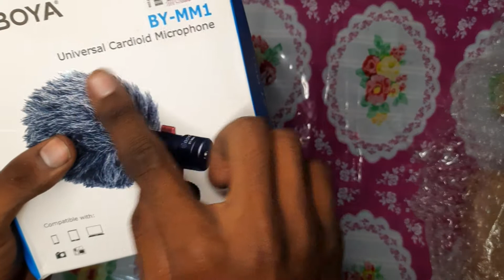Unboxing Best Vlogging mic || BOYA MM1 Microphone Test and Review || Ayush Kashyap vlogs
Unboxing Best Vlogging mic

BOYA MM1 Microphone Test and Review

 Ayush Kashyap vlogs

Catalog Name:*Boya Microphone*
Material: ABS Plastic
Color: Black
Audio Jack Type: 3.5 mm
Cable Length: 50 cm
Compatibility: Other Audio Devices
Frequency: 100 Hz
Connectivity: Wired
Dust Protected: Yes
Mic: Yes
Net Quantity (N): 1
Water Resistant: No
Type Of Water Resistance: IP64
Dynamic Driver: 30 mm
Warranty Period: 6 Months Brand Warranty
Warranty Type: Repair or Replacement
Dispatch: 4-5 Days